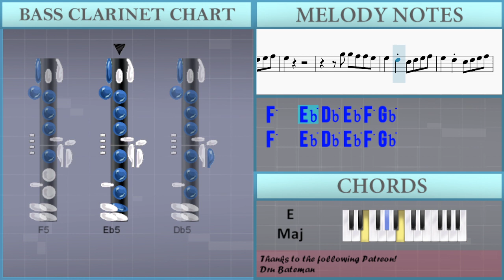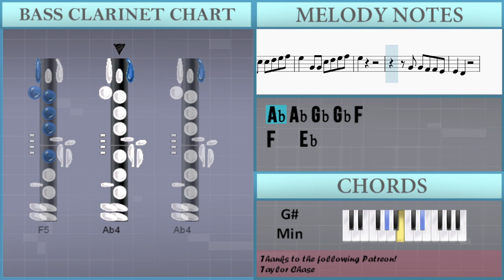How to play i like the way you kiss me by Artemas on Bass Clarinet (Tutorial)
Comment and let us know how the videos have helped you. It keeps us going! :)The easiest way to learn how to play i like the way you kiss me by Artemas on the bass clarinet. It's a bass clarinet tutorial for i like the way you kiss me by Artemas.

EasyMusicLesson teaches you to play the your favorite instrument, through easy and simple animation so that you too can learn how to play i like the way you kiss me by Artemas on the bass clarinet easily. A bass clarinet tutorial with visual animation graphic.

Chords of Bass Clarinet arrangement:
Ab Min   Ab Min   Ab Min   E Maj   B Maj   Eb Min   Ab Min
E Maj   B Maj   Eb Min   Ab Min   E Maj   B Maj   Eb Min   Ab Min
E Maj   B Maj   Eb Min   E Maj 7   B Maj   Eb Maj   E Maj 7
B Maj   Eb Maj   Ab Min   E Maj   B Maj   Eb Min   Ab Min   E Maj
B Maj   Eb Min   Ab Min   E Maj   B Maj   Eb Min   Ab Min   E Maj
B Maj   Eb Maj   E Maj 7   B Maj   Eb Min   E Maj 7   B Maj
Eb Min   Ab Min   E Maj   B Maj   Eb Min   Ab Min   E Maj   B Maj
Eb Min

Melody notes of Bass Clarinet:
Ab4 Ab4 Gb4 Gb4 F4
F4   Eb4
F4
Ab5 Ab5 Gb5 Gb5 F5
F5   Eb5 Db5 Eb5 F5 Gb5
F5   F5   F5   F5
F5   Eb5 Db5 Db5 Eb5 F5 Gb5
F5   Ab4 Ab4 Db5 Eb5 F5 Gb5
F5
F5           Gb5
F5   Gb5 F5   Gb5
Ab5   Gb5 F5   F5
F5   Gb5 F5 Gb5 F5 Gb5
F5 F4 F4 F4 F4 F4 F4
F4   Db5 C5   Bb4
Gb4 F4 F4 Gb4 F4 F4 F4 F4
F4   Ab4 Ab4   Ab4
A4 F4 F4 F4 F4 F4 F4 Db4
F5
F5       Gb4 Gb4 F4
F4       F4 Eb4 F4 F4
F4       F4 F4 F4 F4
Bb4       Bb4 Bb4 Bb4 Gb4
Gb4       F4 F4   F4
Bb4
Gb5
F5           F4
F4   Eb4   Db4
Bb4
Gb5
Ab5           F4
F4   Eb4   Db4
F5
F5
F4   Eb4
F4